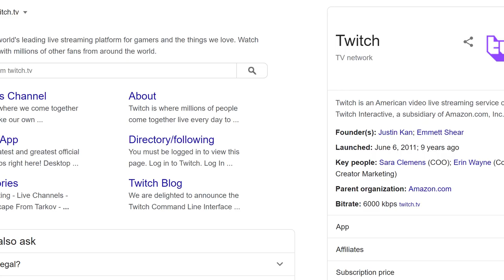5 Most Profitable Side Hustle Ideas [2021]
There's a lot of side hustle videos out there, but these are THE MOST PROFITABLE SIDE HUSTLES.